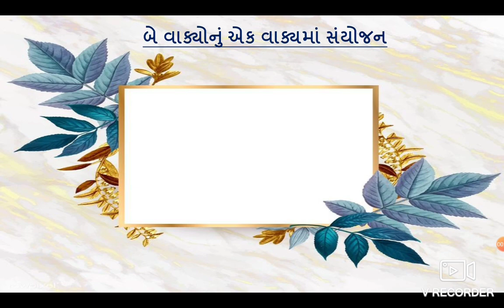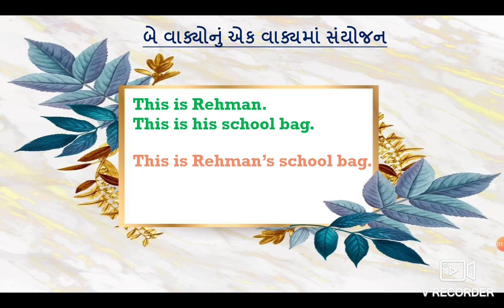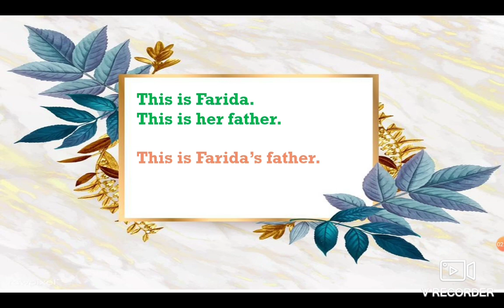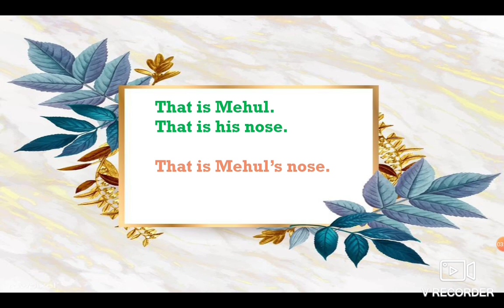STD:5 SUB:ENGLISH GRAMMAR:APOSTROPHE ('S) {PART:2}